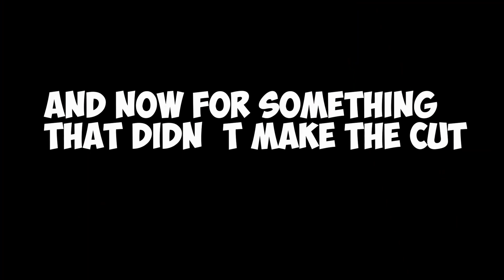Kylo Ren vs HAN SOLO (Father vs Son)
Star Wars Mods are HERE!!! Check out this epic duel between Kylo Ren and Han Solo! who is going to win? Father or son? Will Han Get revenge on Kylo? They let the lightsabers and blasters decide!